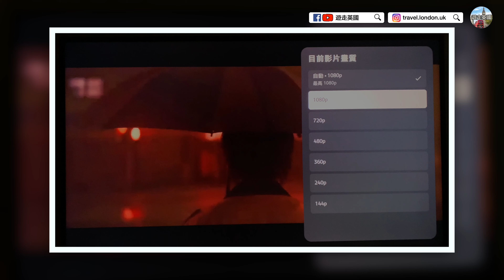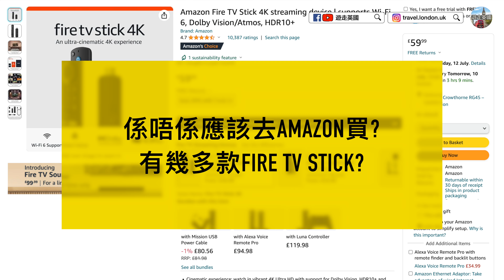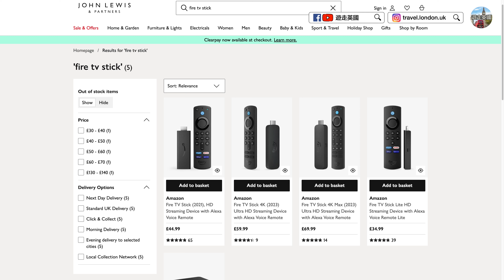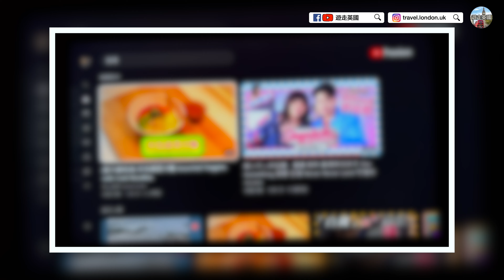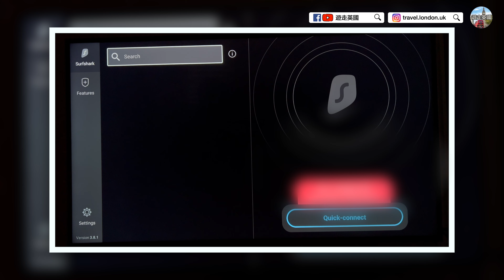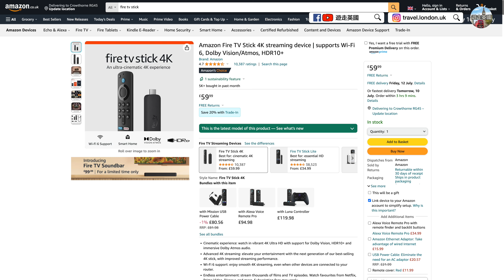【實測fire tv stick - 舊電視救星】點買最抵? | HK電視機都睇到UK電視節目 | 睇YouTube Netflix又快又順 | 舊電視都唔洗嘥可以繼續用 (CC隱藏字幕)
(以下係分類小廣告)
💰購物Cashback新登記referral code:
Surfshark VPN(限時優惠)24個月送3個月 | 每月平均£2 (連VAT)
💵🔄💷 用Wise (前身Transferwise)由🇭🇰 轉錢去🇬🇧 或者🇦🇺🇨🇦🇺🇸🇸🇬🇳🇿🇪🇺